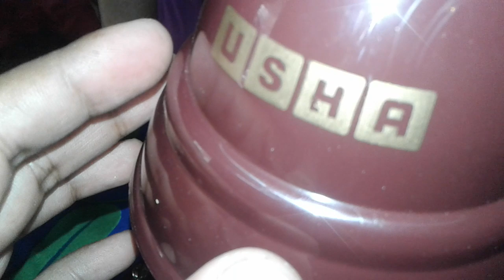5 May 2019(6)